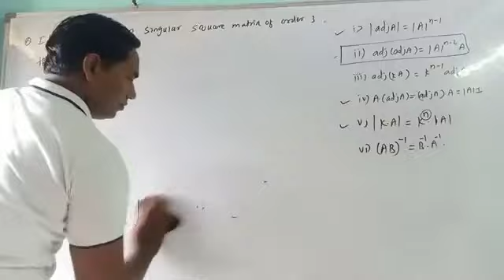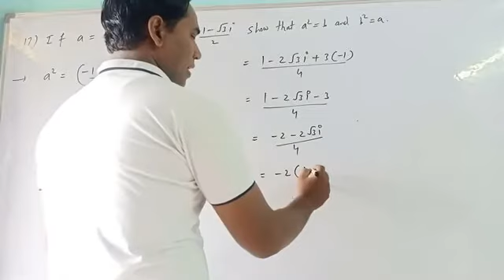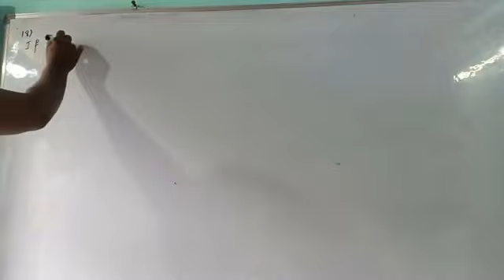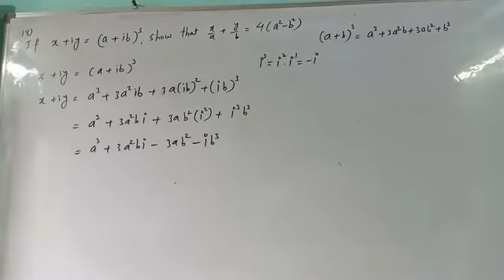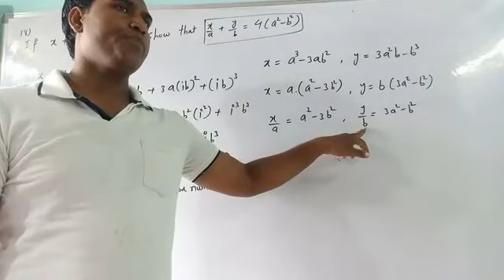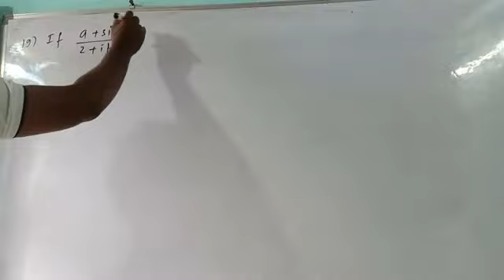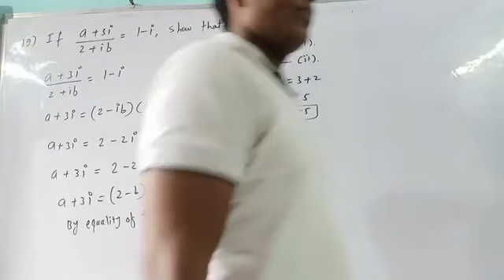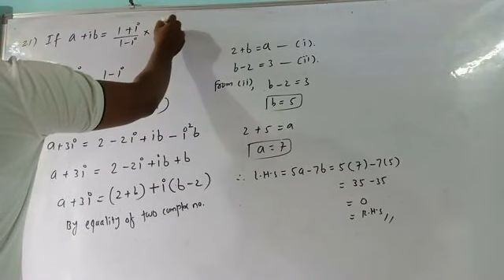complex numbers 7